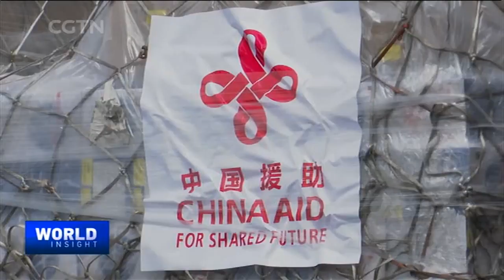China's Post Pandemic Economy with Justin Yifu Lin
China-U.S. relations, global cooperation against the pandemic and other regional security issues have topped this year's agenda at the Two Sessions. Some say relations between China and the U.S. are reaching their nadir. But others are confident that the two sides will pull through, with the phase one trade deal signed. Justin Yifu Lin explains how China-U.S. ties can develop as well as how China's economy can recover from the pandemic.